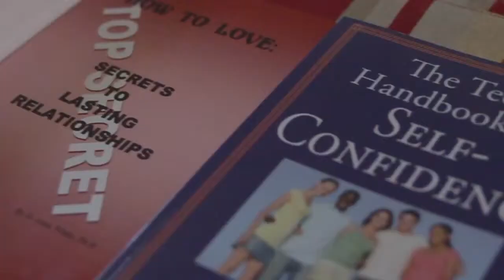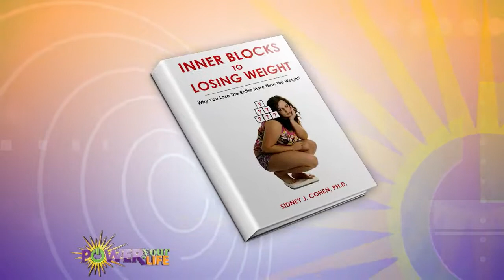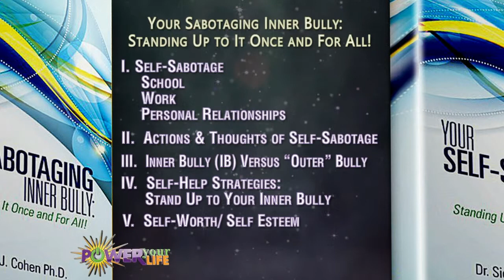Power Your Life Show Talks Bullying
It's a new week and we had a special on bullying.

Our guests today are Dr. Sidney Cohen, Author: Your Self-Sabotaging Inner Bullying, Producers Kevin Mackey and Whitney Peyton of Action Moves People, and Zack Elmer a Volunteer at Faces 4 Autism.